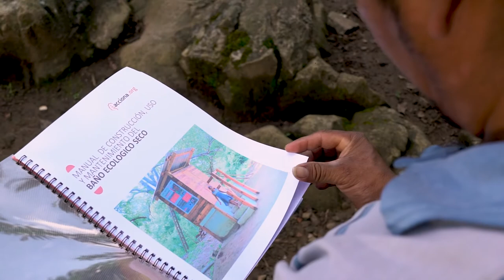EncASa Oaxaca 2018. Testimonios de usuarias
Testimonios de usuarias del proyecto EncASa Oaxaca 2018, que lleva acceso integral a energía, agua y saneamiento a comunidades rurales remotas de Oaxaca. Este proyecto ha sido ejecutado por la alianza público-privada para el desarrollo entre acciona.org, SINFRA Oaxaca, AECID y AMEXCID.